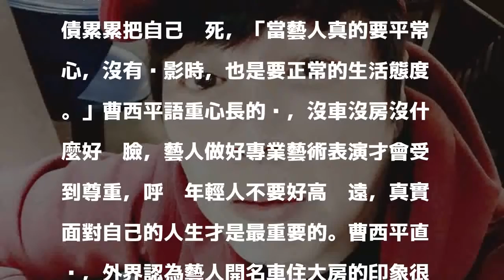藝人坐捷運生活過不好？ 曹西平爆氣不能接受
〔娛樂頻道／綜合報導〕曹西平出道近40年，以一句口頭禪「醜八怪」翻紅，時常在臉書發表言論的他，對於外界認為藝人就是要開名車住大房，反而坐捷運就是生活過不好的論點，直說：「我實在不可以接受。」

發表評論評論如下。